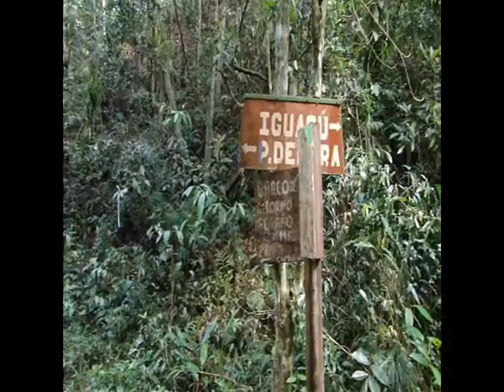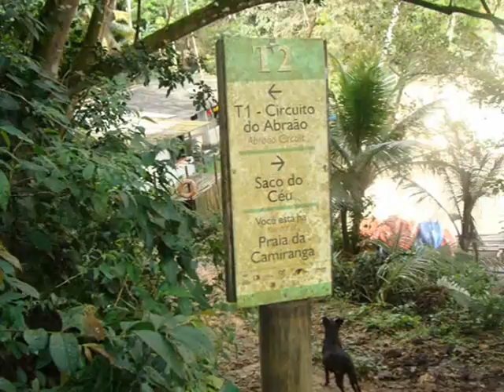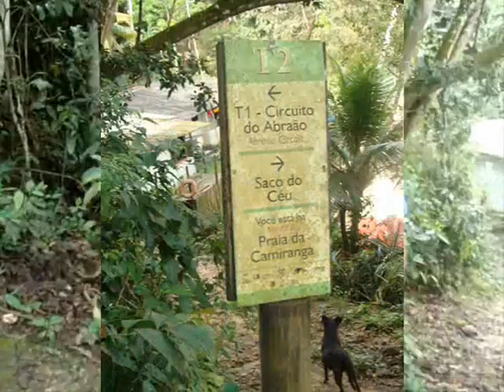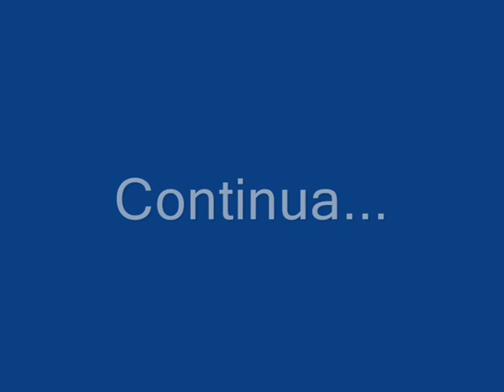Segunda Parte Acampamento na Ilha Grande em 30 de outubro de 2009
Acampamento na Ilha Grande em 30, 31 de outubro, 1, 2 novembro